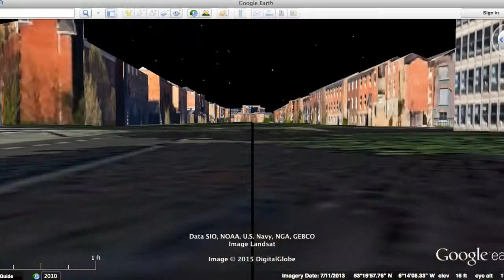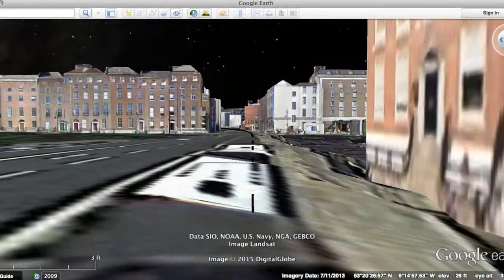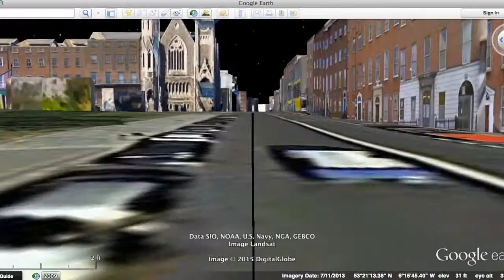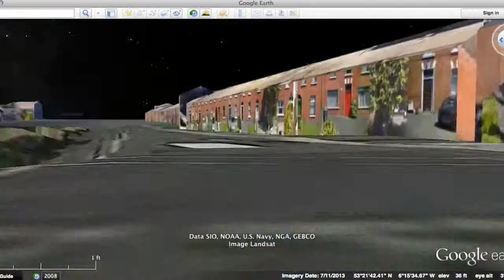"Clay" Route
From the Mapping Dubliners Project, this is a Google Earth animation of Maria's route in the story "Clay" by James Joyce. Read about her route and explore more places in the Dubliners